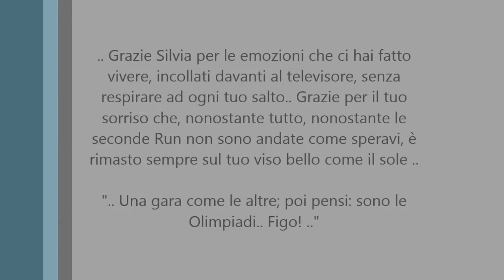Silvia Bertagna - Sochi 2014 - Finale Slopestyle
Finale Olimpica Sochi 2014 - Freestyle Slopestyle femminile - Silvia Bertagna